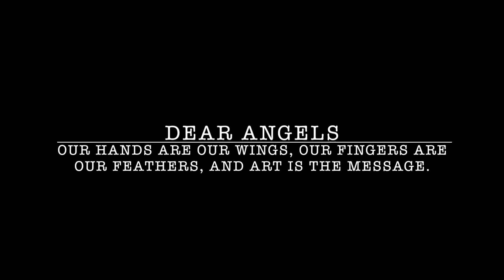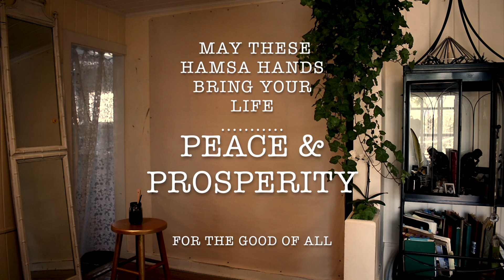"1/8"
The eight paintings that are showcased in this short film belong to a new collection that has been underway since the new year.   The first painting is a Merkaba and a Flower of Life, creating a black and white mandala of true balance.  The five Hamsa Hands are in their early stages of creation and soon they will receive the dots designs that will represent Islam, Judaism, Christianity, the ancient gods, and the future of the goddess.   The Shield is also in the early form, expanding on the golden spiral, forging a very powerful protective mandala.  Finally, the large canvas at the end of the film is 8 feet by 6 feet and has plans to become a Metatron's Cube Gateway.

This short film is entitled "1/8", hinting at the remaining 7/8 to come.